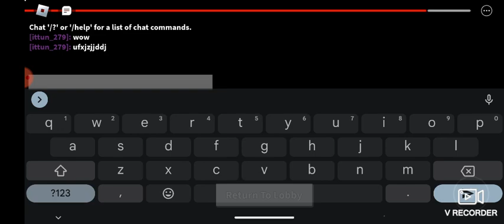Donut Dave Zombie Boss Fight